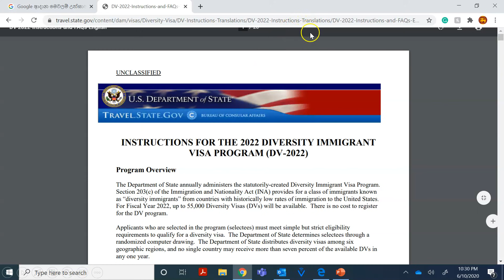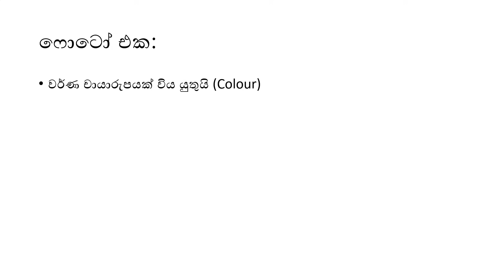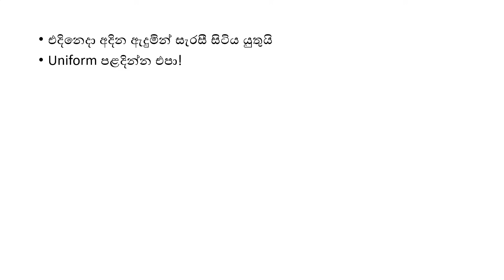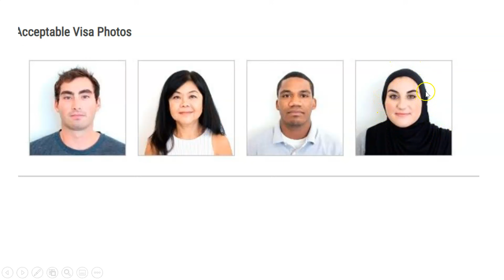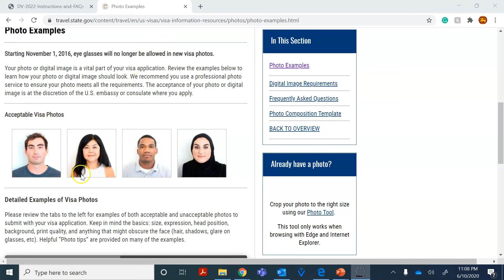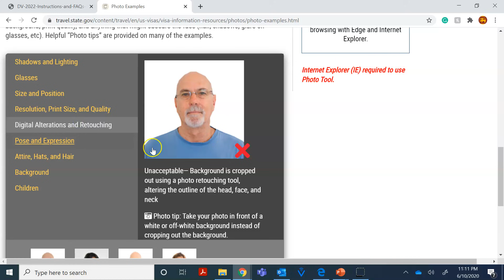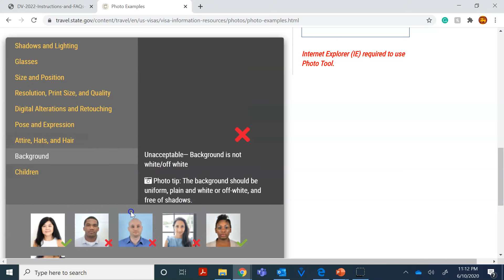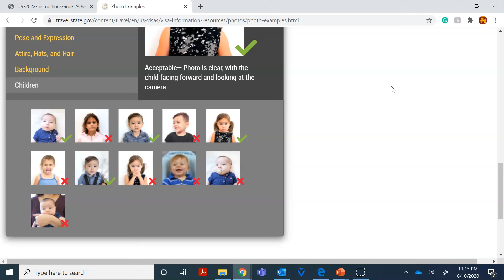Green Card සදහා ෆොටෝ ගන්නේ කොහොමද ??